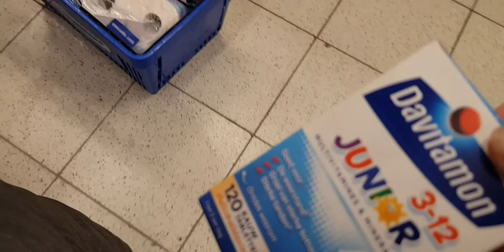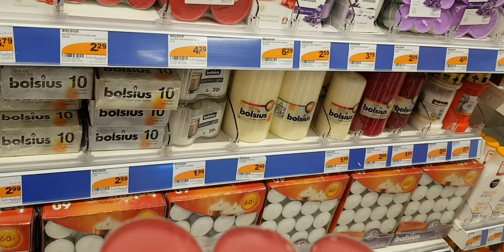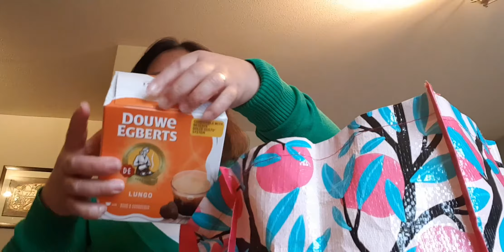KIJKEN KIJKEN NIET KOPEN/Plus GroceryHaul Saturday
Hallo allemaal today is Saturday,at ito talaga kami pag Saturday.Pag wala kaming appointment or party na a attend nan.Ito ginagawa namin aalis ng bahay pupunta kahit saan pero only " kijken kijken niet kopen",its an dutch saying.Tingin tingin lang pero di bibili😄.